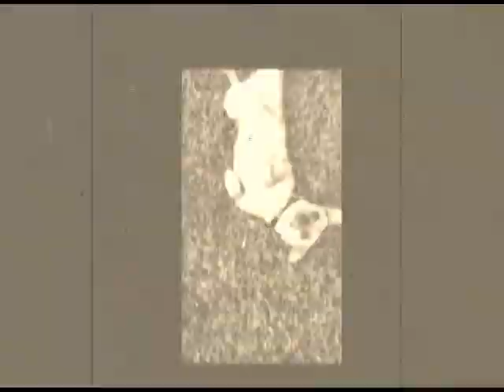Dog 1920's Silent Move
This is my dog "Jack," edited to look like an old silent movie.